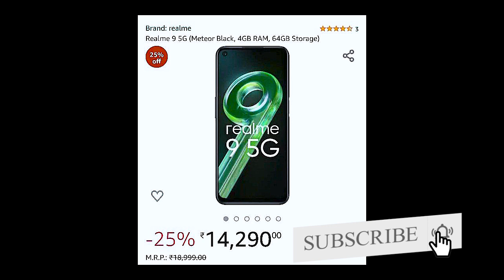Big Boss ലെ അതിനിർണായക ദിനം🔥വിന്നർ വരെ തീരുമാനിക്കാം l New Promo Bigg Boss Malayalam Season 4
ബിഗ്‌ബോസ് ലൈവ് കാണുവാൻ ഈ ലിങ്കിൽ പോയി watch ലൈവ് എന്ന് കൊടുത്താൽ മതി ഫ്രീ ആയിട്ടു ബിഗ്‌ബോസ് കാണാം

The fourth season of the much-anticipated Bigg Boss Malayalam premiered on Sunday with superstar Mohanlal as its host. The show introduced audience to its 16 contestants, including Blesslee, Sooraj Thelakkad, Lakshmi Priya, Kutty Akhil and Aparna Mulberry, among others.
dr robin
bigg boss malayalam
bigg boss
jasmine moosa